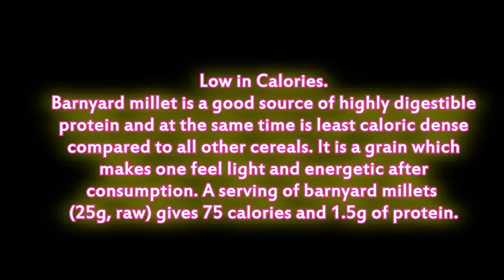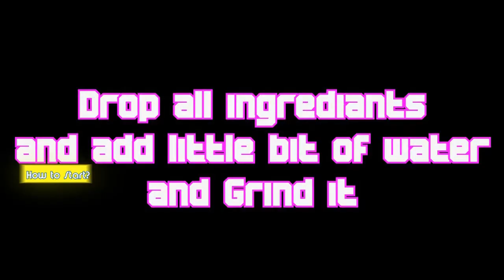4 varieties of barnyard millets / dr. khader vali suggested millets recipes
4 varieties of barnyard millets / dr. khader vali suggested millets recipes